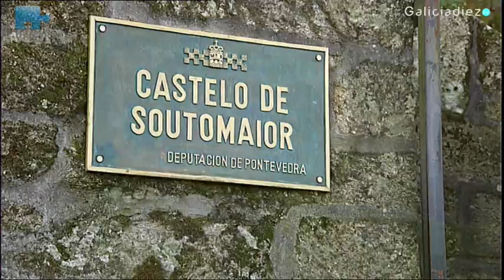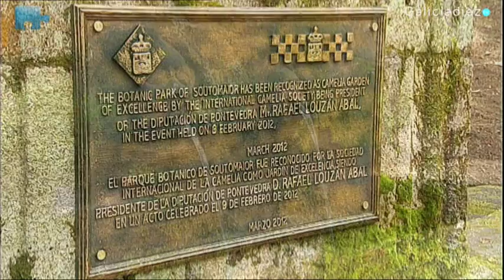El Edén, Versalles y Soutomaior.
Galiciadiez Televisión acude a la XII exposición de la camelia en el Castillo de Soutomaior. Una edición muy especial ya que los jardines del Castillo, eran reconocidos ese día por los organismos internacionales de la camelia como "Jardín de Excelencia Internacional", colocándose así en la élite mundial de los jardines absolutamente idílicos. Este reportaje es una buena prueba de ello.